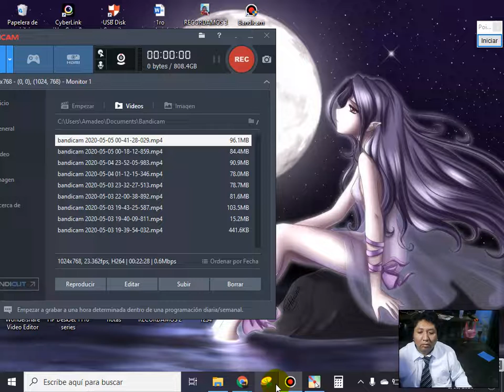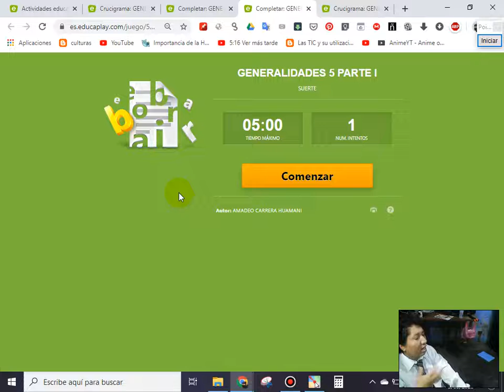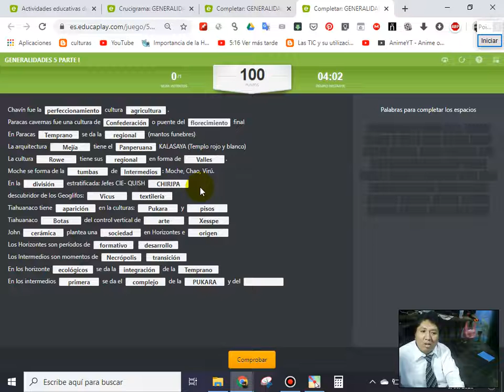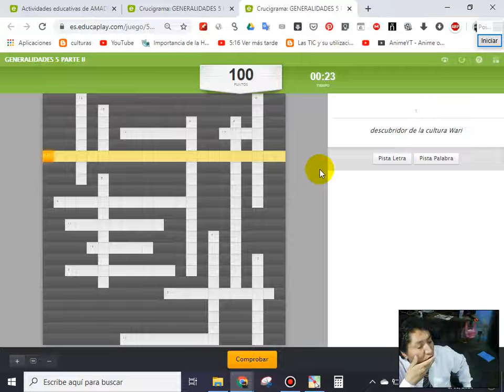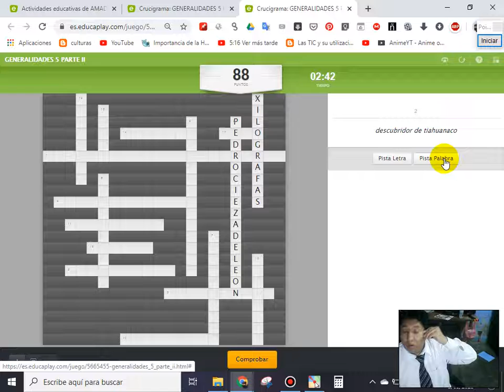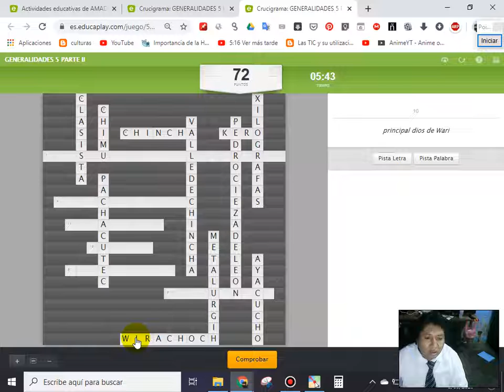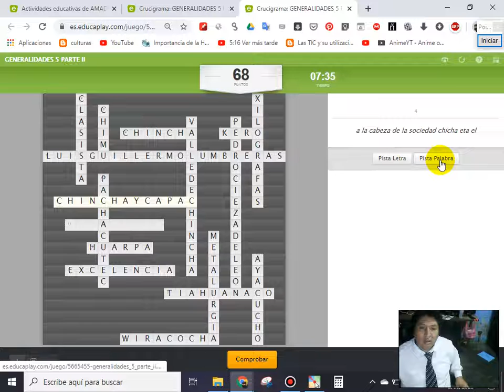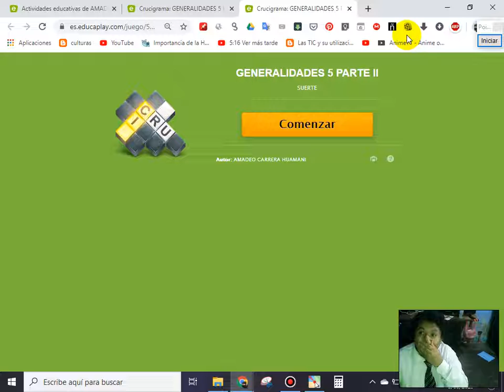Generalidades 5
CURSO: HISTORIA DEL PERÚ
GRADO: ACADEMIA
FECHA: martes 05 de mayo de 2020